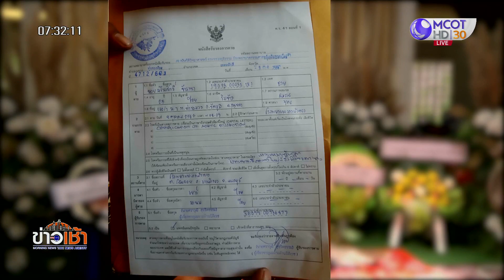พิสูจน์สาเหตุหนุ่มสงขลาดับหลังฉีดวัคซีนสูตรไขว้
สงขลา 13 ต.ค. - จากกรณีมีผู้เสียชีวิต โดยญาติอ้างว่าสาเหตุอาจมาจากการได้รับวัคซีนสูตรไขว้ จนเกิดอาการไม่พึงประสงค์ และต่อเสียชีวิต ล่าสุดสำนักงานสาธารณสุขจังหวัดสงขลา และสำนักงานหลักประกันสุขภาพแห่งชาติที่ 12 สงขลา ได้เข้าให้ความช่วยเหลือเบื้องต้นแล้ว.